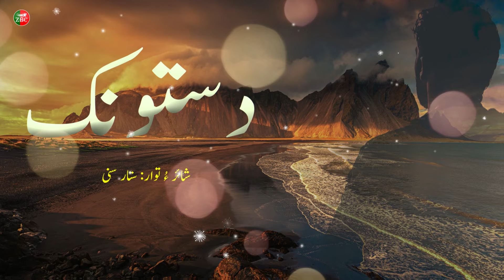Dastonk || Shahir O Tawar : Satar Sani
دستونک

شائر ءُ ￶توار: ستار سنی

ZrumbeshBalchi

ZrumbeshEnglish

.youtube.com/zrumbeshzemir